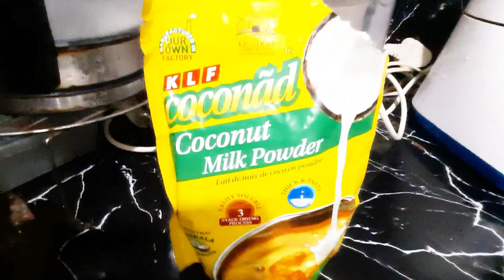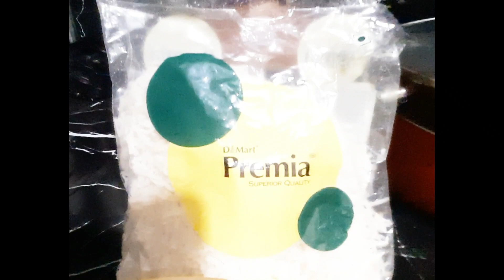Mashroom Stew-Special breakfast curry recipe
കൂൺ സ്റ്റൂ